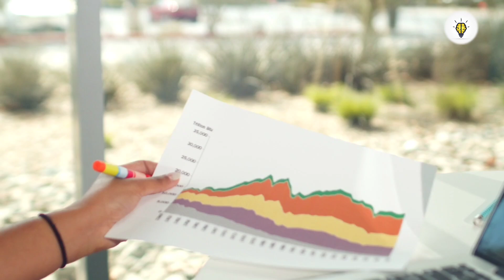900 साल पुराना अंकोरवाट का मंदिर क्या है रहस्य?👽 900 sal purane mandir ka rahasya kya hai?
900 साल पुराना अंकोरवाट का मंदिर क्या है रहस्य?👽 900 sal purane mandir ka rahasya kya hai?

हिंदू धर्म भारत का सबसे बड़ा और मूल धार्मिक समूह है। यहां की लगभग 80 फीसदी जनसंख्या हिंदू धर्म को मानती है और यही वजह है कि भारत में अनेक हिंदू मंदिर हैं। शायद ही देश का ऐसा कोई भी शहर या गांव होगा, जहां कोई मंदिर न हो। लेकिन इसके बावजूद आपको जानकर हैरानी होगी कि दुनिया का सबसे बड़ा हिंदू मंदिर भारत में नहीं बल्कि कंबोडिया में है

इस मंदिर का नाम है अंकोरवाट मंदिर। यह मंदिर कंबोडिया के अंकोर में है, जिसका पुराना नाम 'यशोधरपुर' था। इसका निर्माण 12वीं सदी में खामेर वंश के सम्राट सूर्यवर्मन द्वितीय के शासनकाल में हुआ था। खास बात ये है कि यह एक विष्णु मंदिर है जबकि यहां के पूर्ववर्ती शासकों ने प्राय: शिव मंदिरों का ही निर्माण कराया था।

402 एकड़ में फैले इस मंदिर की दीवारों पर भारतीय धर्म ग्रंथों के प्रसंगों का चित्रण है। इन प्रसंगों में अप्सराएं बहुत सुंदर चित्रित की गई हैं। इसके अलावा यहां समुद्र मंथन का दृश्य भी दिखाया गया है।

विश्व के सबसे लोकप्रिय पर्यटन स्थलों में से एक होने के साथ ही यह मंदिर यूनेस्को के विश्व धरोहर स्थलों में से एक है। पर्यटक यहां केवल वास्तुशास्त्र का अनुपम सौंदर्य देखने ही नहीं आते बल्कि यहां का सूर्योदय और सूर्यास्त देखने भी आते हैं।

इस मंदिर की खासियत ये है कि इसका मुख्य द्वार पश्चिम दिशा में स्थित है, जबकि सभी प्रमुख हिंदू तीर्थों और मंदिरों के द्वार पूर्व दिशा में होते हैं। सूर्यास्त के समय ऐसा लगता है जैसे यह मंदिर सूर्यदेव को नमन कर रहा हो। ढलते सूरज की रोशनी में इस मंदिर की सुंदरता को देखते बनती है।

fact#viralvideo viral#viralshorts shortvideo रोचकfacts hindu temple ascent Hindu temple#Hindu temple#Indus valley CI#sumerian civilization#Mesopotamia civi#Hindu temple in cam#ankorwat ka temple.